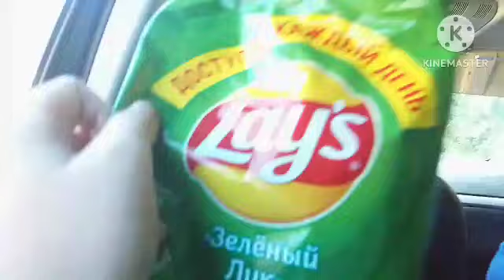100.000 калорий за 24 часа+... 3 серия